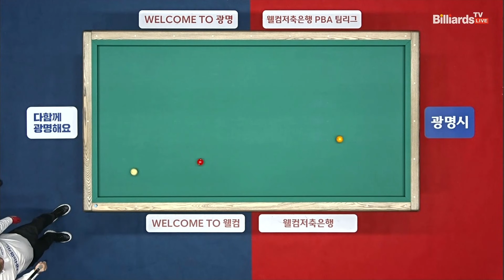승리팀 인터뷰_NH농협카드 조재호[웰컴저축은행 PBA 팀리그 4R]